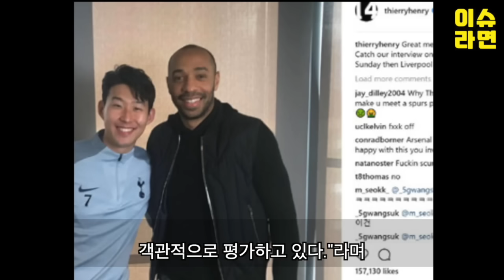(속보) 앙리 역대급 극대노 "XX 영국은 쏘니에게만 '엄격'합니다" 앙리 생방송도중 작심발언 영국 초비상